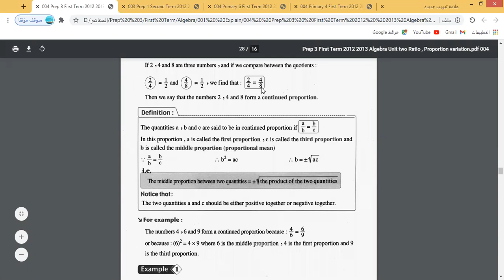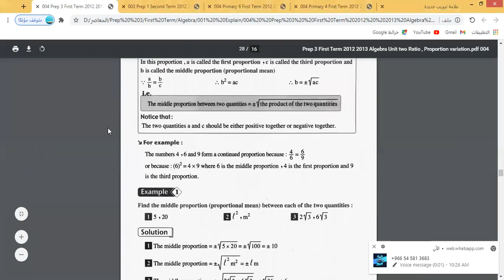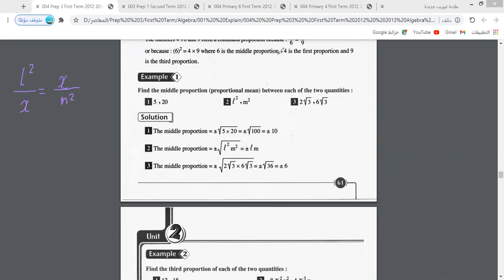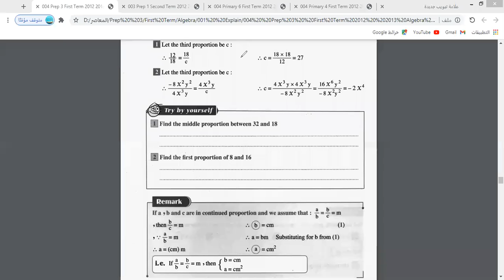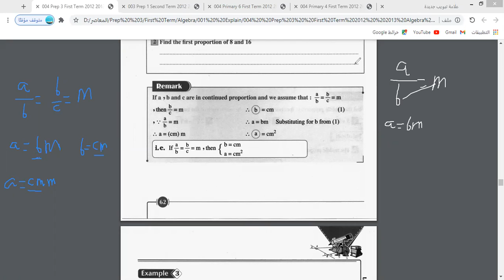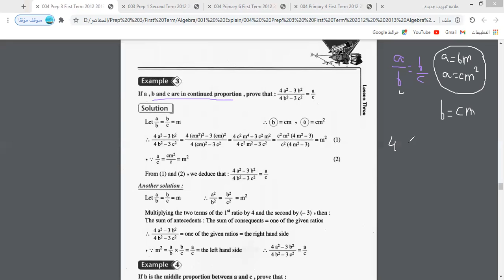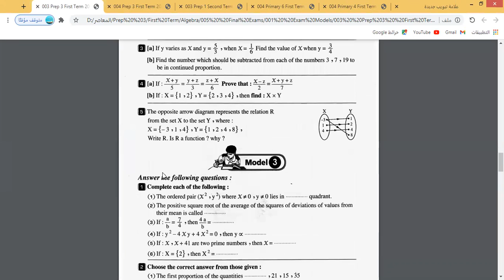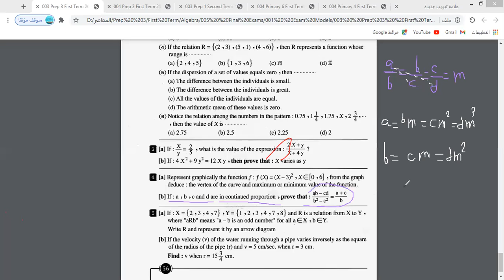Math Gr 9 unit 2 lesson 3 Continued proportion Part A 2021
شرح الوحدة الثانية الدرس الثالث بعنوان التناسب المتسلسل الصف الثالث الاعدادي نرجو الاشتراك وتفعيل الجرس